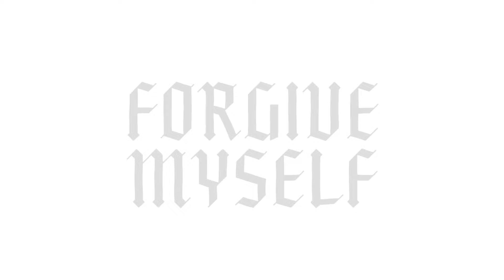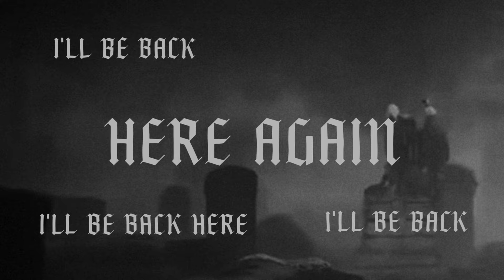Mileo - Thanks For Dying (Lyric Video)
"The Birth of a Villain" the halloween album starring Mileo out now 🃏🔪🩸🎪

[Lyrics]

You saved my life
You loved me then
And now you've died

At least you tried
You placed your bet
And lost your life

How could i have been so blind
I fell too deep inside my own mind
I'll forgive myself in time
But it's you i've loved the entire time

So
I had your heart in my hands

I'll be back here again